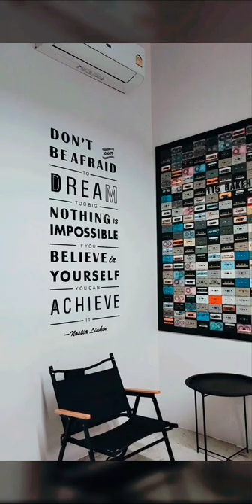115 Bakehouse x Coffee Bar